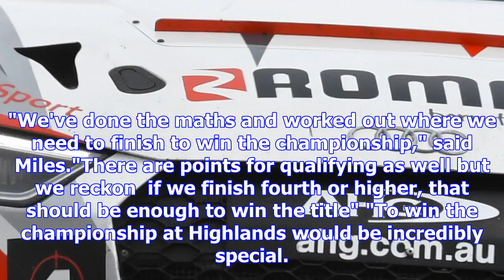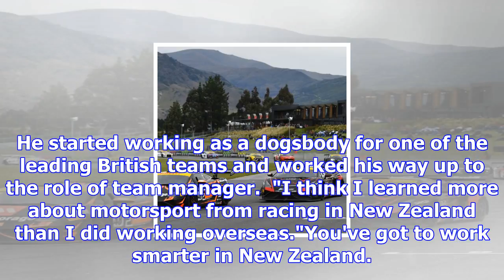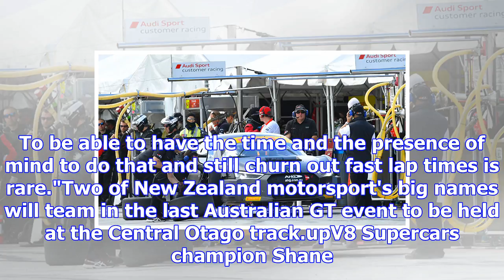Former ashburton race drivers set to take australian endurance championship at highlands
STU PIDDINGTON Last updated 08:45, November 8 2017 Two former Ashburton men look set to wrap up the ...